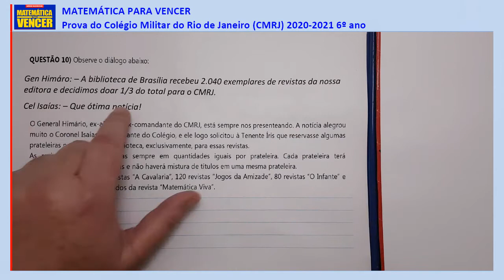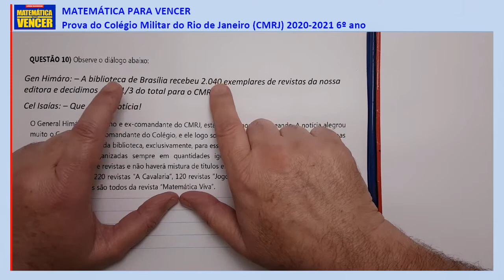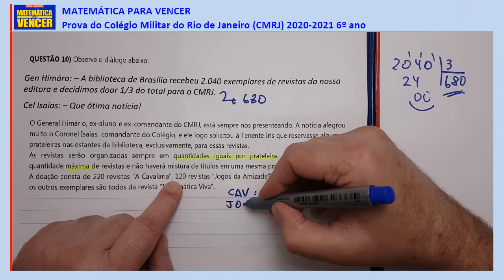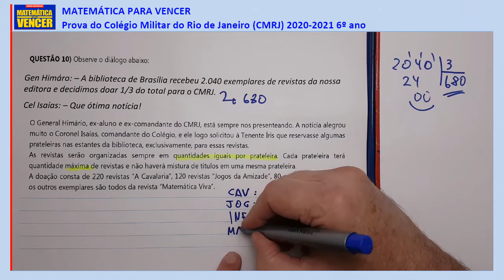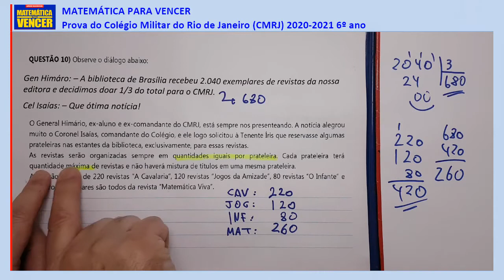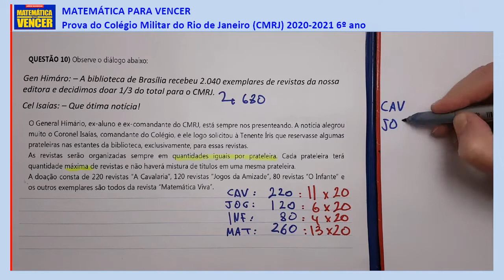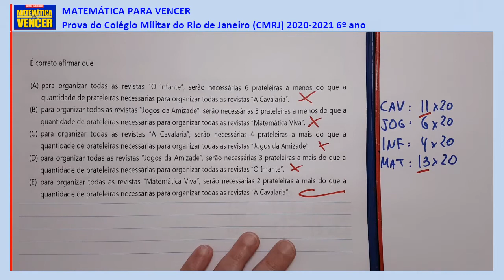Prova de Matemática Colégio Militar do Rio de Janeiro CMRJ 2020-2021 6o ano questão 10